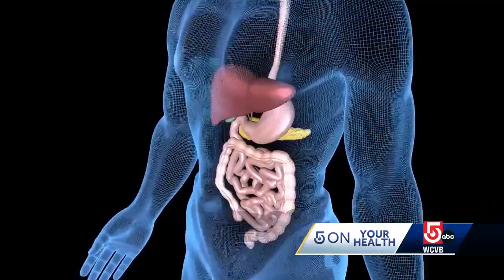Boston ER doctor releases new videos from study about the No. 1 killer of kids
Research at Mass General Brigham targets impact of different bullets on pediatric mortality rate.